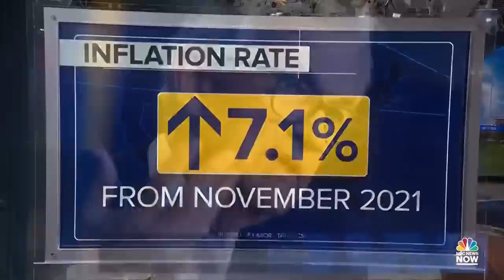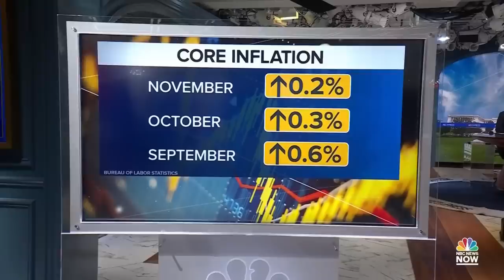MTP NOW Dec. 13 – Biden Signs Respect For Marriage Act; FTX Founder Indictment; New Inflation Data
President Biden signed the Respect for Marriage Act into law. The Justice Department unsealed an eight-count indictment of FTX Founder and political donor Sam Bankman-Fried. New economic data shows inflation may be cooling. Marianna Sotomayor, Symone Sanders-Townsend and Jim Dornan join the Meet the Press NOW roundtable to discuss recent Biden wins and a possible government shutdown. Nuclear fusion breakthrough could change the future of clean energy.